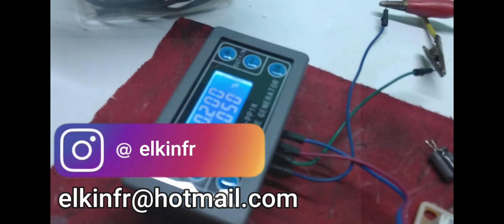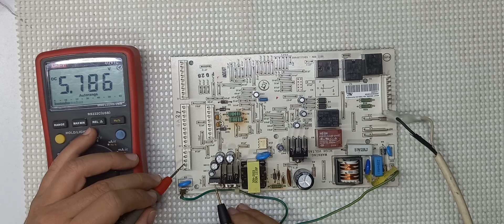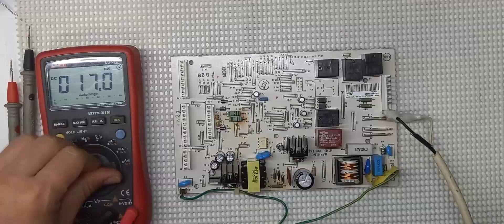🔷TARJETA REFRIGERADOR GENERAL ELECTRIC [ NO PRENDE ]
Hola Amigos,  hoy veremos una forma mas de como solucionar una tarjeta de nevera General Electric. Espero les guste.

Mi consejo es:

Instalar un protector de voltaje, asi proteges tu electrodomestico.

✅ DONACIONES:
Si te sirvio esta informacion y deseas hacer una donacion, te dejo el link y te doy las GRACIAS.
 Con TU AYUDA podemos hacer crecer juntos este canal.